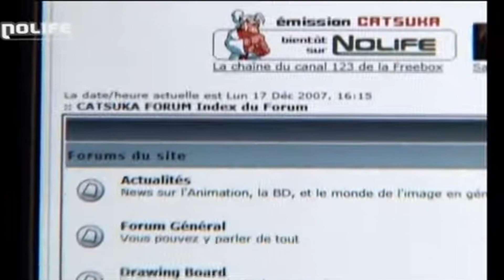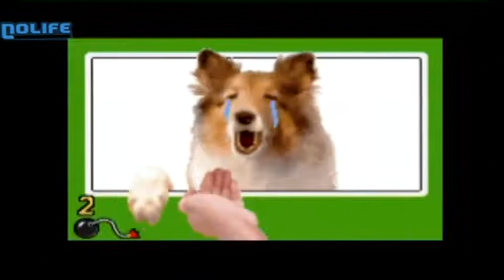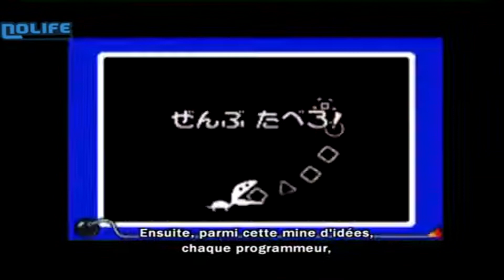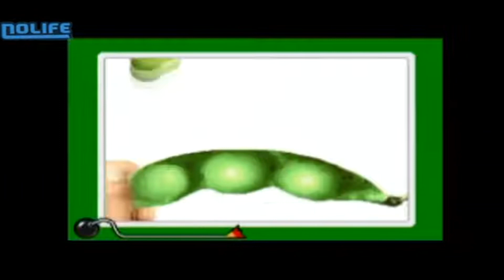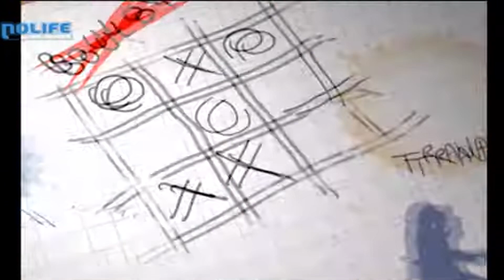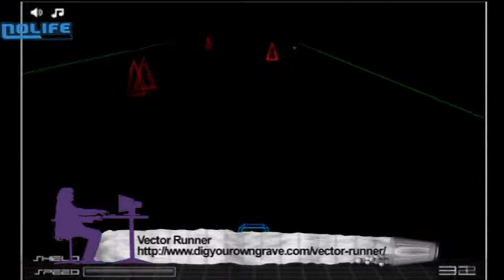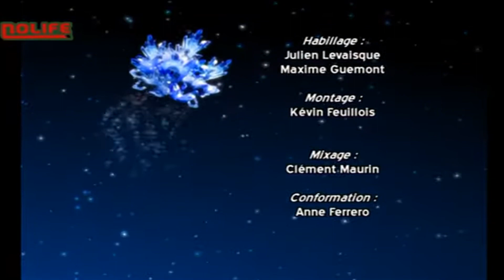#102 Mardi 18 décembre 2007 - 101 % Saison 2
101% Saison 2